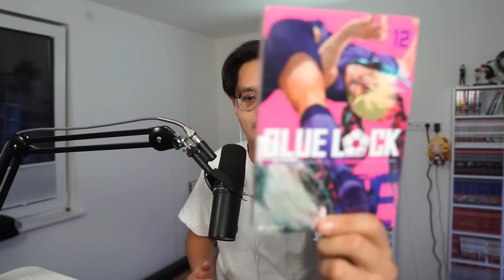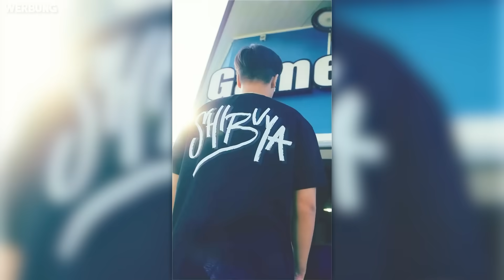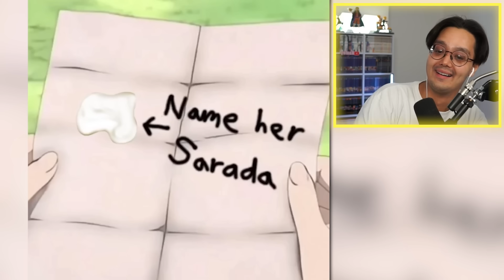Anime Memes die dich zum Honored One machen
▪VIDEO DETAILS▪

✘!WICHTIG!✘